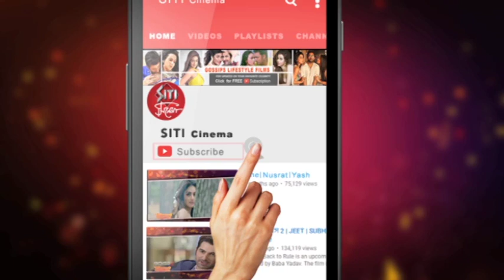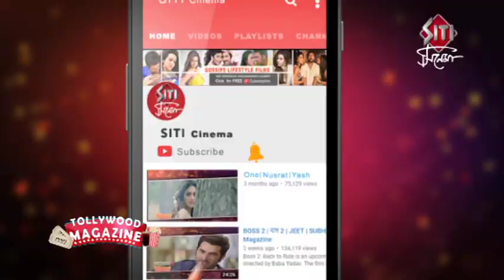WORLD RECORD WINNER BHARATA BHAGYA BIDHATA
Piloo Bhattacharya create a history by making “BHARATA BHAGYA BIDHATA” as a world record.
BHARATA BHAGYA BIDHATA is composed in the basis of the last four paragraph, out of 5 paragraph of our national anthem. As we all knows that the first paragraph is our national anthem